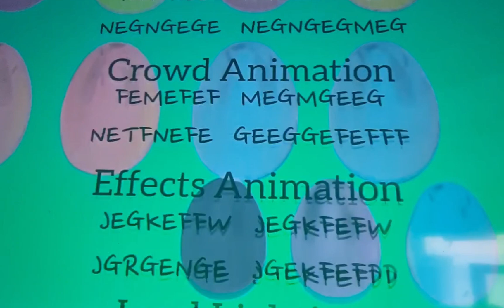Eggs 2011 End Credits